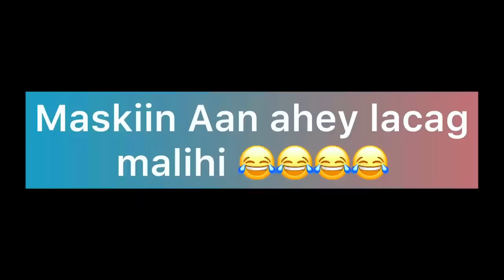PRANK AF DUUB AH AAN KAGA OYSIIYEY MIZBAAX SORRY !!!